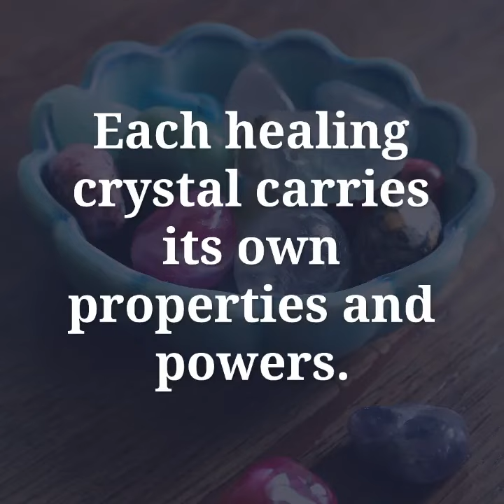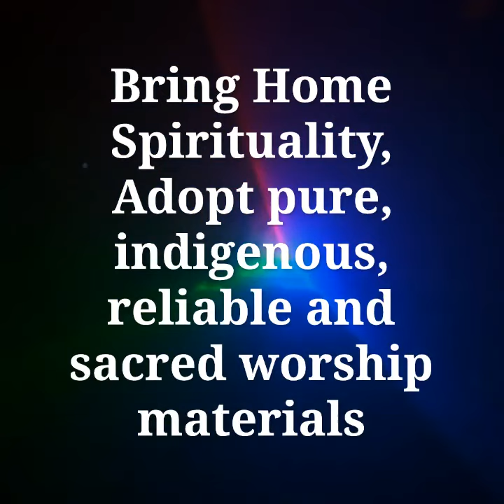Benefits of wearing Healing Crystals | Bracelet Reiki | Crystal Healing Stones | Top Crystals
Discover The Healing Benefits Of The 7 Chakra Bracelet
7 chakra bracelet benefits in hindi
Healing Crystals - Must watch before using any stone | Reiki Crystal Products
Benefits of wearing Black Obsidian Stone Bracelet
Healing Crystal Gemstone Bracelets at wholesale Price
Crystal Bracelets | Wholesale Crystals shop in Delhi | Reiki Crystal Products
Know In Which Hand Crystal Bracelets Can Be Worn 😊(Bengali)
Paisa attract karne ka tareeka | Crystal healing & Vaastu | Paras Tomar |
Clear quartz bracelet benefits in hindi
Lapis lazuli bracelet benefits in hindi
ब्रेसलेट्स कैसे काम करता है ? - How Lucky bracelets work ?
Benefits of wearing Healing Crystals, Bracelets & Reiki Crystals

Know The Power of healing crystals on the Heart Chakra & crystal Combinations for healing

crystal bracelet benefits, crystal healing, reiki bracelet benefits, reiki crystal products, healing crystals, healing crystals, crystal bracelet, stone bracelet benefits, crystal therapy,
reiki crystal products benefits,

Welcome to Box2Joy - Your Ultimate Destination for Crystal, Vastu, and Rudraksha Solutions!

Looking to enhance your life with the power of ancient wisdom and natural energies? Look no further! At Box2Joy, we bring you a curated selection of premium quality products and services designed to elevate your spiritual journey and promote holistic well-being.

Discover the transformative properties of crystals, unlock the secrets of Vastu Shastra for harmonious living spaces, and harness the sacred energy of Rudraksha beads for spiritual growth and protection.

🔮 Crystal Healing: From amethyst to quartz, explore our diverse collection of crystals known for their healing and balancing properties. Whether you seek emotional healing, clarity of mind, or simply wish to amplify positive energy, our crystals are here to support you on your journey.

🏠 Vastu Consultation: Experience the power of Vastu Shastra to create a harmonious environment in your home or workplace. Our expert consultants offer personalized guidance to optimize the flow of energy, promote prosperity, and foster a sense of peace and well-being in your surroundings.

📿 Rudraksha Beads: Embrace the ancient wisdom of Rudraksha beads, revered for their spiritual significance and protective energies. Explore our authentic collection of Rudraksha malas and bracelets, handcrafted with care to help you deepen your meditation practice and cultivate inner strength.

At Box2Joy, we are committed to providing you with authentic products and unparalleled customer service. Whether you're a seasoned practitioner or new to the world of holistic wellness, we invite you to join us on a journey of self-discovery and transformation.